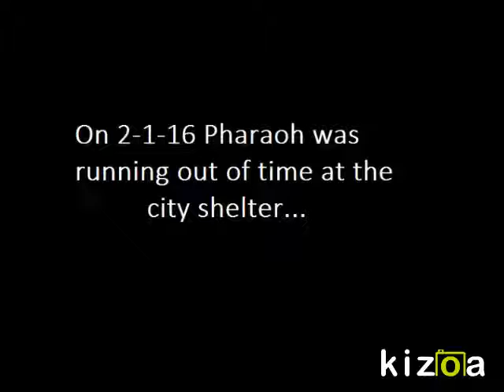Kizoa Online Movie Maker: Love is Blind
Pharaoh is a 2 year old American Staffordshire Terrier mix who is located in San Antonio, TX. He is completely blind and is currently being cared for by the San Antonio Pets Alive medical staff. We've all fallen in love with Pharaoh and want to share his story so he can find his family.